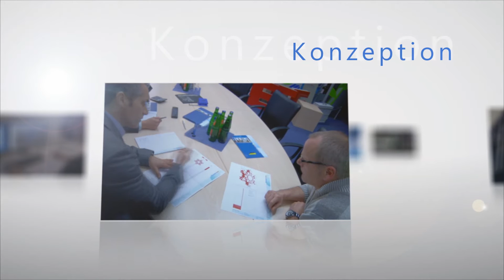Nüssler Werbung GmbH (Nordhorn)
Herzlich willkommen in der Welt der Werbung!

Wettbewerber gibt es viele. Um so wichtiger ist es, sich eine unverwechselbare Identität zu schaffen. High Tech, Know How und Professionalität lauten die drei Vokabeln, die unsere Arbeit in aller Kürze treffend beschreiben. Seit der Gründung im Jahre 1981 arbeiten wir täglich nach dieser Maxime und haben uns ein markantes, eigenständiges Profil geformt. Heute zählen uns namhafte Unternehmen zu den führenden Anbietern der deutschen Licht- und Digitaldruckbranche.

Mit erfahrenen Mitarbeitern und einem modernen Maschinenpark begegnen wir den anspruchsvollen Anforderungen unserer Kunden und garantieren vorbildliche Qualität und eine exzellente Umsetzung.

Film & Soundproduktion

Idee I Konzeption I Produktion